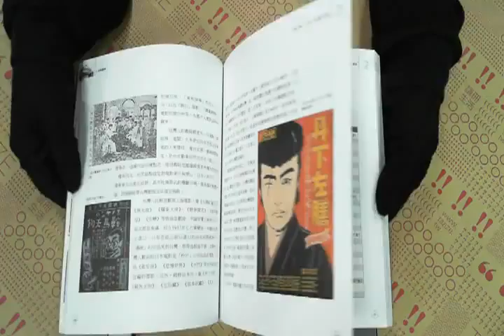TAAZE｜台灣老戲院 二手書書況 9867630238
TAAZE｜讀冊生活網路書店「台灣老戲院」，找二手書請至